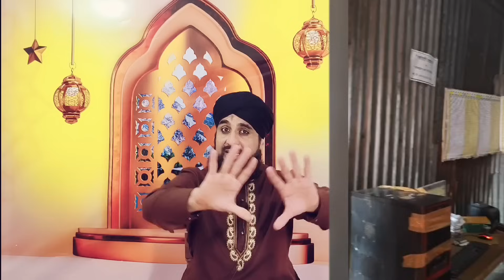Ab Aesi Jagah par Bhi Quran ki Tilawat hone Lagi अब ऐसी जगहों पर भी क़ुरान की तिलावत Astagfirullah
Ab Aesi Jagah par Bhi Quran ki Tilawat hone lagi Astagfirullah

Ek imam sahab Satta lagane ki Dukan me Barkat ke liye Quran ki Tilawat kar Rahe Hain

Poori tafseel video me hae to video dekhen Shukriya